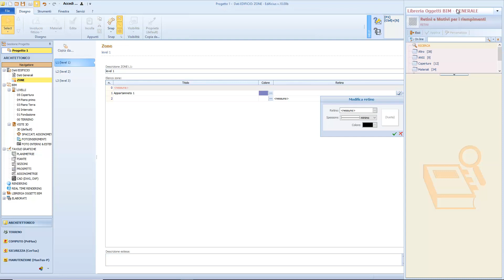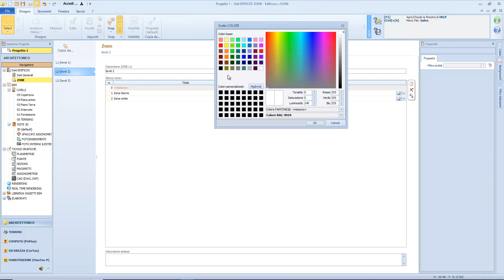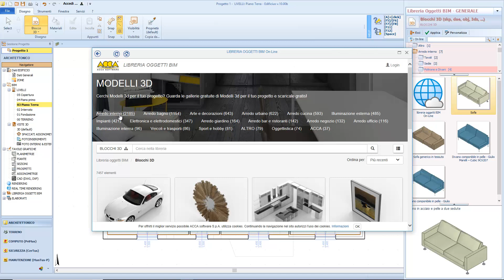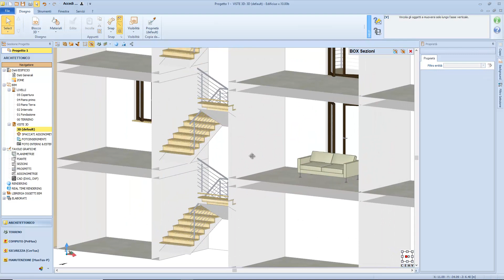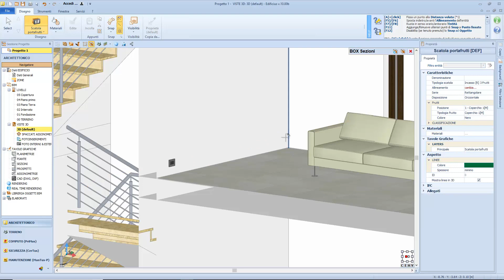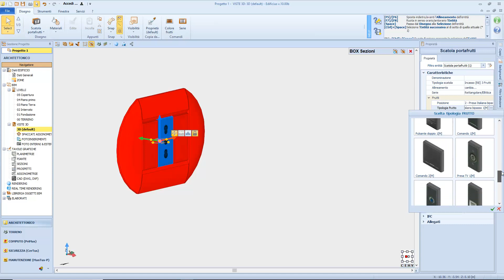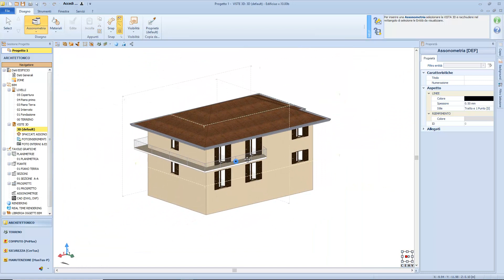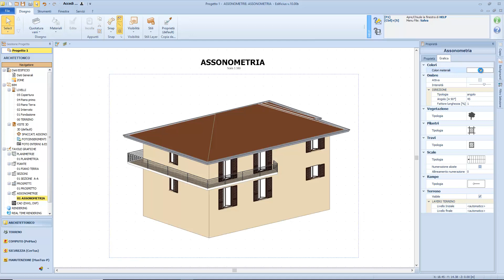Corso veloce di Edificius - Lez#05 - Inserimento Vano e creazione Tavole Grafiche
Corso di avviamento veloce di Edificius, il software BIM di progettazione architettonica.

Lezione #05
Vano - Blocco 3d - Box sezione - Tavole grafiche